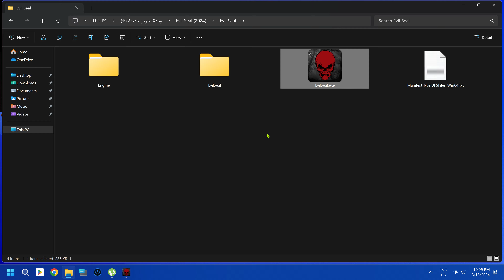evil of sea gameplay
مواصفات جهاز الكمبيوتر خاصتي 2024
CPU
12700
GPU
RTX 4070ti
RAM
24GB DDR5